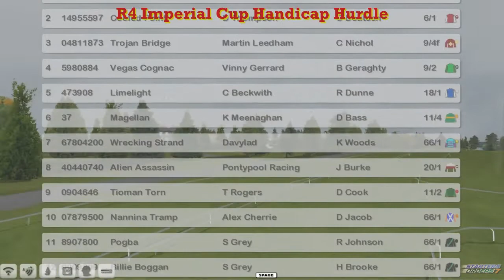NH WK9 R4 Imperial Cup Handicap Hurdle